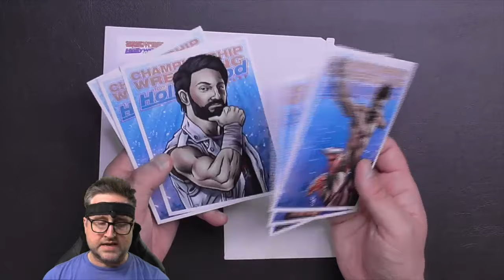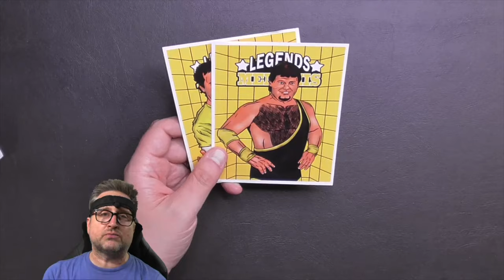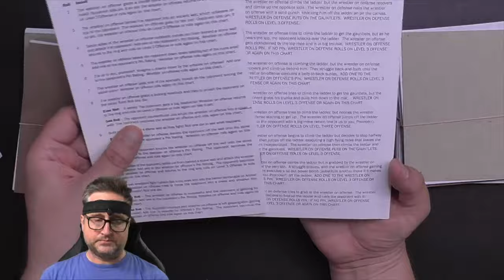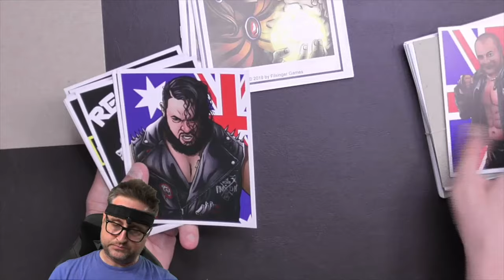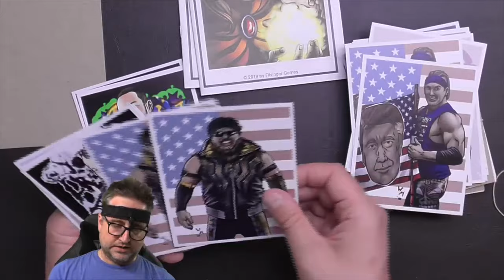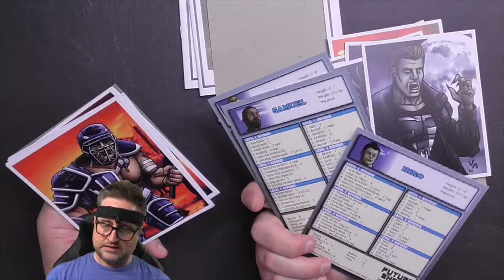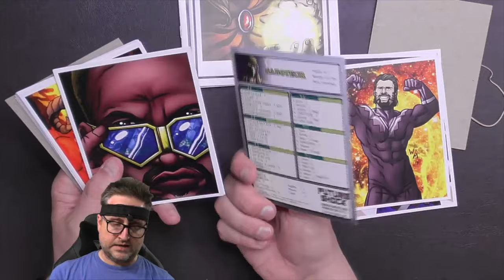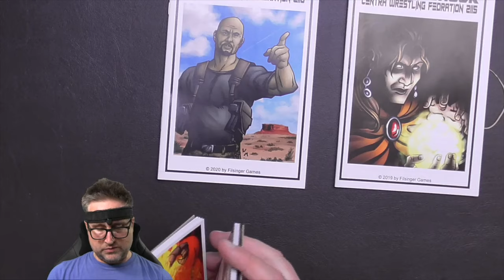Huge Filsinger Games Haul Unboxing! Future Shock | Indies Prime | Champions of the Galaxy Prime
In this video I unbox

And a few extras.  Also...

4"x6" Toploaders